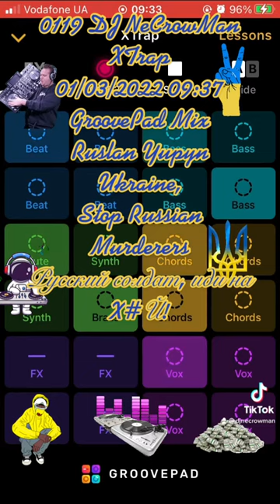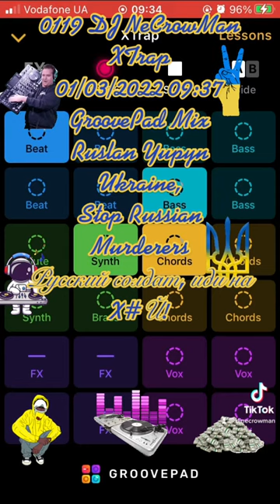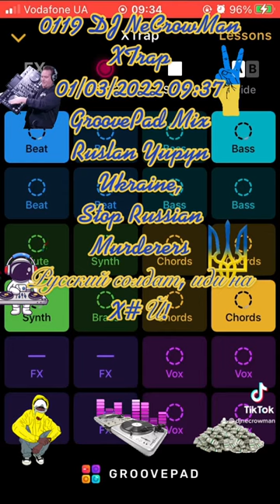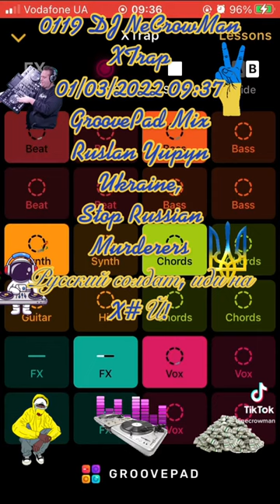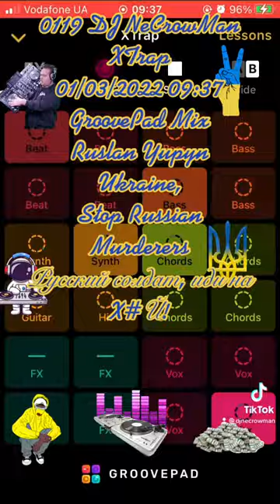0119 DJ NeCrowMan XTrap 01-03-2022 09-37 (Ruslan Yupyn, Ukraine)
0119 DJ NeCrowMan XTrap 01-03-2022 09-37 (Ruslan Yupyn, Ukraine)

The track was created with Groove iOS Application using «XTrap» sounds pad free set. Enjoy yourself )
Hi. This track was fully created me using GrovePad iOS Application by me on 2022 March 01, at 09:37 by Kyiv timezone in Lviv city of Ukraine, using my own iPhone SE (1st gen). I used «XTrap» sounds pad free set for generating this track. This is a coincidence that some part of the generated track looks like parts from other tracks that also can be generated from the same Application. I can provide an original track to prove my rights to the track that was saved on my iPhone. Thanks for listening.